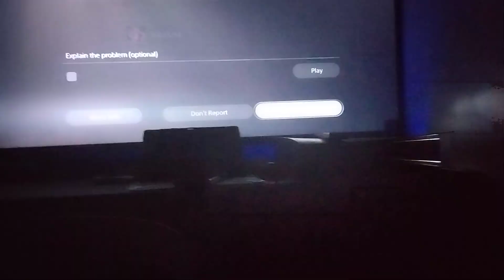KEEPS CRASHING TEKKEN 8 HOW TO FIX